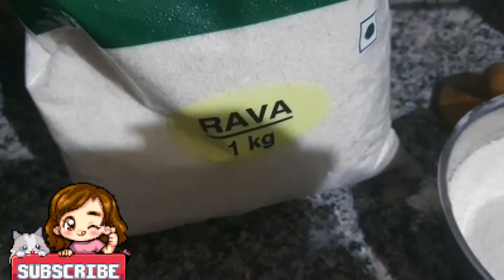देखिए आज मैने देसी तरह से कैसे खाना बनाया।।और बेटी को तो मजा आ गया।😋